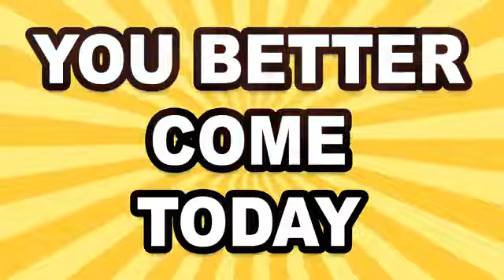SML Movie: Thank Ken Reversed